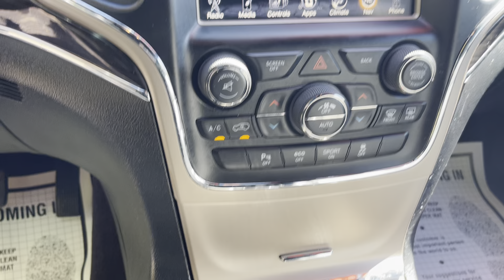2017 Jeep Grand Cherokee Overland 4WD V8- Automotive HeadQuarters (Farmville, Va)